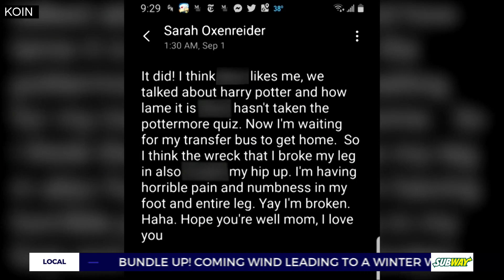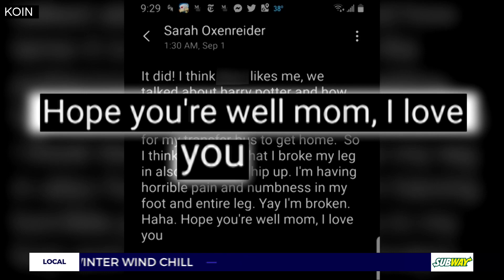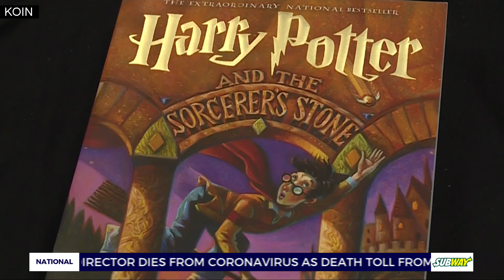Who's the arsonist that killed Sarah Oxenreider?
A young woman was the innocent victim of a heinous crime that so far has not been solved.